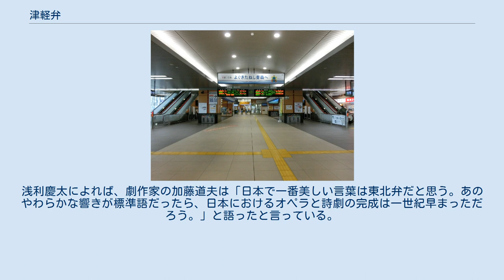津軽弁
津軽弁の一例（新青森駅） 津軽弁（つがるべん）または津軽方言（つがるほうげん）は、青森県津軽地方で話される日本語の方言である。
東北方言（北奥羽方言）に属する。
津軽海峡の対岸である北海道の松前郡も津軽弁の影響が大きい。
 青森県内の方言は、津軽地方の津軽方言と南部地方の南部方言に大きく分かれる（南部方言のうち、さらに下北方言を分けて3区分とすることもある）。
両者はそれぞれ、江戸時代の津軽藩と南部藩の領域であり、津軽弁と南部弁の違いは明瞭である。
境界は平内町狩場沢と野辺地町馬門の間で、1kmほどしか離れていない両集落の間でも明確な方言差が認められる。
このような方言差から、青森県民同士でも互いの方言がわからず、相互の理解が困難となることもある。
これを逆手に取り、青森県のローカルテレビ番組には南部弁話者に津軽弁の意味を当てさせるようなクイズ番組も存在する。
 南部弁がいくつかの下位方言に区分されるのに比べると、津軽弁の内部差は小さい。
そのなかでも、藩都だった弘前市付近は敬語が発達し都会的な言葉とされる。
また日本海沿岸部（深浦・鯵ヶ沢周辺部）にも特色が認められる。
 津軽方言一般は敬語表現があまり発達していないが、弘前城下で話されていた弘前方言だけは別で、敬語が発達し丁寧な表現が多い。
現代でも、津軽の人たちは青森市よりも弘前市の方言を「きれい」「上品」と評価し、津軽弁の標準語とみなしている。
弘前方言では、「ごす」（ございます）や、間投助詞「ねさ」「ねは」などが付いた丁寧な表現が女性を中心に使われていた。
現代ではこのような表現はほとんど聞かれなくなっている。
 共通語とは発音が大きく異なり、独特の言い回しが多いため、日本語話者では難解な方言として有名である。
津軽地方以外の人にはほとんど理解できないため、全国放送のテレビ番組では津軽弁に対して共通語の字幕を付けることが多い。
津軽地方の医療現場で、地元出身でない医師や看護師が患者の津軽弁を誤認するという問題も起こっている。
津軽弁を聞き慣れない人には外国語のように感じられることもあり、2010年には津軽弁とフランス語を聞き間違えるという内容の「トヨタ・パッソ」のCMが話題になった。
 よく知られた津軽弁の表現は、下にある「どさ」「ゆさ」である。
長い文章を短く表現するという東北方言の特徴を端的に表しているが、道行く人にいきなり「どさ」と言っても言葉が足りないため通じないと思われる。
「どごさ行ぐの」「湯さ行ぐどご」の省略形であり、「さ」は方向を表す助詞である。
 津軽弁の方言詩人高木恭造の命日である10月23日は「津軽弁の日」である。
1988年に伊奈かっぺいらを中心とする「津軽弁の日やるべし会」が制定したもので、毎年津軽弁による弁論大会などが開催されている。
 津軽弁は大和言葉をベースに、当時北海道から北東北に掛けて居住していたアイヌ人のアイヌ語が少し入っている。
そのため津軽弁の単語の中には、現在ほとんど使われない古語が転訛したと見られるものがしばしば見受けられる。
 津軽弁の発音の特徴は、他の東北方言、北奥羽方言とおおむね共通する。
 津軽弁の語のアクセントには、ある場所から高くなり、それ以降もそのまま高く続くという規則性がある。
共通語のアクセントの場合は、あるところから低くなるという特徴があり、低くなる直前の拍を「アクセント核」と呼ぶ。
津軽弁の場合は、高くなった直後の拍をアクセント核と呼ぶ。
例えば、「雨」は2拍目にアクセント核があり、「低高」と発音し、「雨も」は「低高高」である。
「帯」は1拍目にアクセント核があり、最初から高い「高高」。
「帯も」は「高高高」。
「飴」にはアクセント核がなく、単独では「低高」だが、助詞が付くと高音部が移動して、「飴も」は「低低高」となる。
 動詞の活用は基本的に共通語と同じだが、五段活用をする動詞の「行こう」「やろう」などにあたる形はなく（代わりに「行ぐべ」のように「べ」を使う）、四段活用である。
また「買う」「習う」などのワ行四段動詞が、「かる」「ならる」のように、ラ行四段活用やラ行変格活用となることがある。
一段動詞の命令形は、「起ぎろ」、「開げろ」のように「ろ」語尾を使うが、日本海側の西津軽郡では「起ぎれ」、「開げれ」のように「れ」語尾とすることがあり、秋田弁や北海道方言と共通する。
サ行変格活用の「する」は、未然形では「しねぁ」または「さねぁ」（しない）、終止形は「し」または「しる」、仮定形は「せば」、命令形は「しろ」または「しれ」「せ...